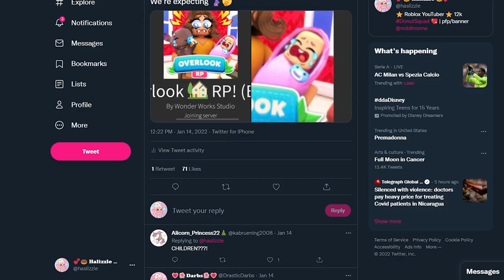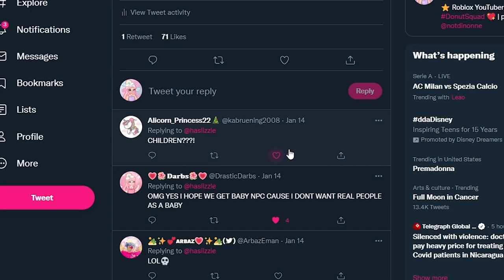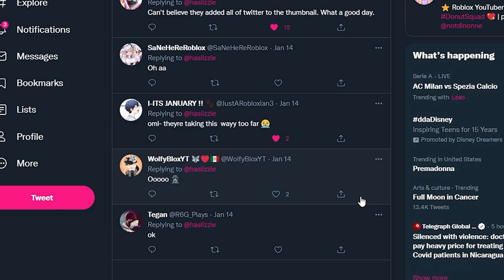🍼 BABIES & ADOPTION Coming To Overlook RP? 👶 | Roblox Overlook RP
❤️ Credits ❤️
Merch Ad made by my bestie Flcrix!
Overlook RP Logo by Lifey!